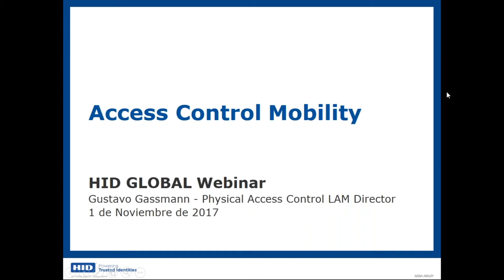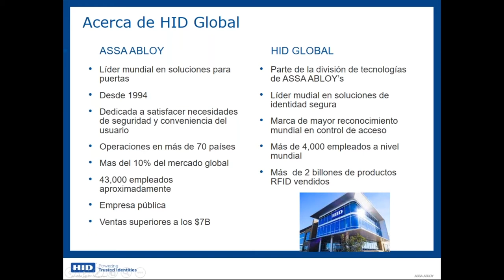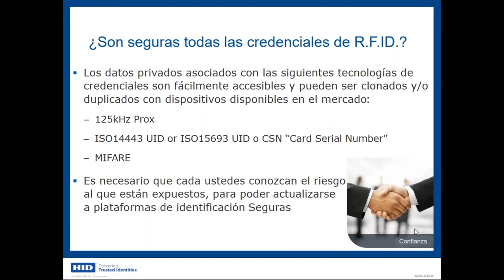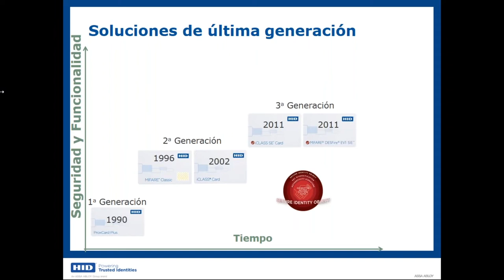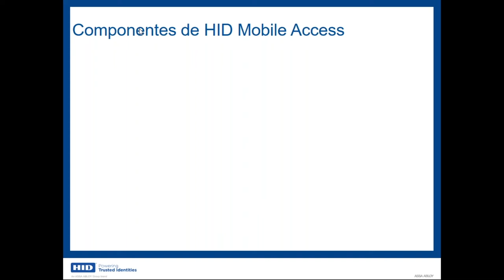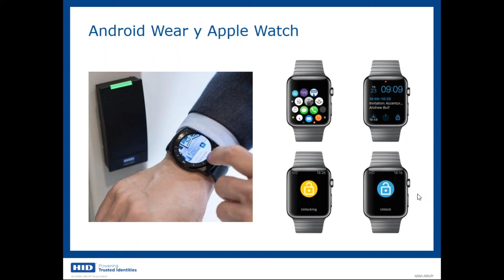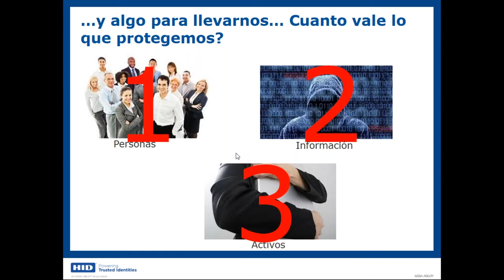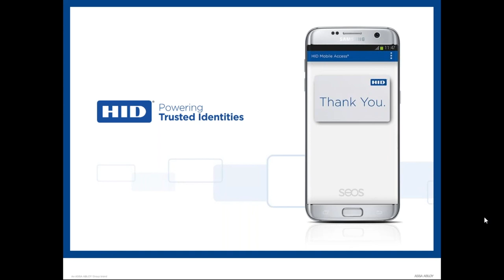HID Mobil Access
Webinar HID Mobil Access 1 de Noviembre 2017, Seguridad en América